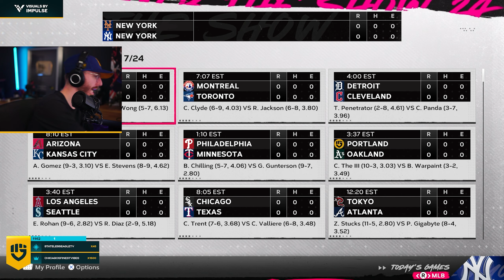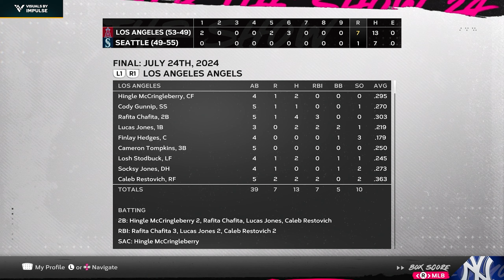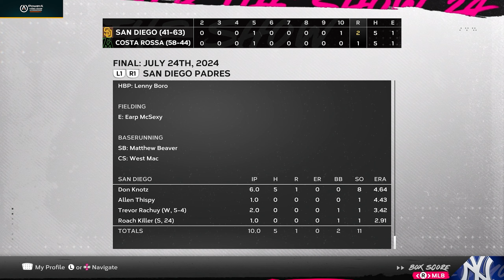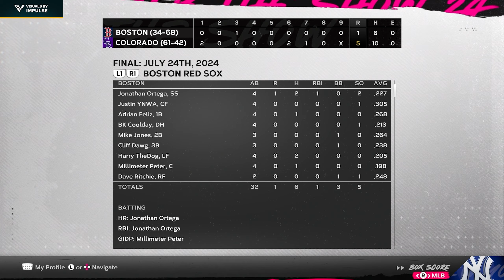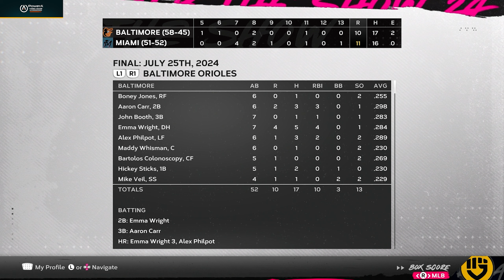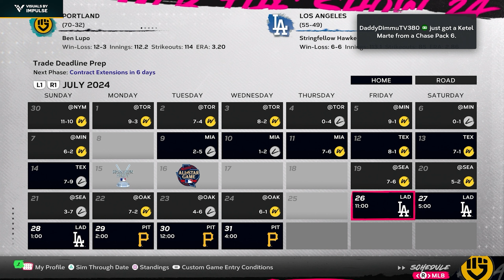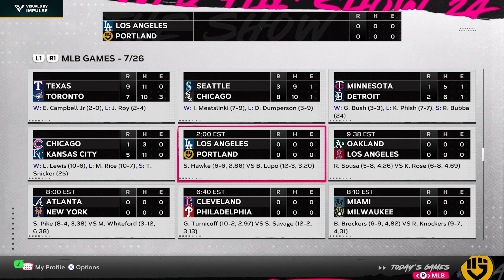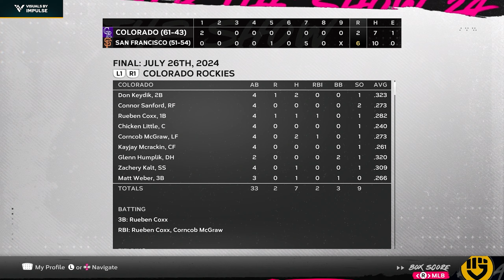HE DOES IT AGAIN! - Custom MLB The Show 24 Franchise - Part 31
Welcome to the GGBL (GoldGlove Baseball League)! This is a FULLY custom franchise in MLB the Show 24 that has over 1,100+ created players that represent YOU, the viewer. Follow along Goldy as he tries to take down some of the craziest teams ever assembled using his Portland 9 Ropers.

➖ Support Me! ➖